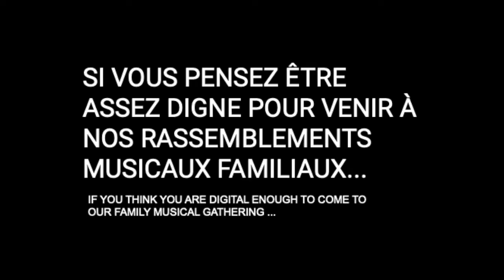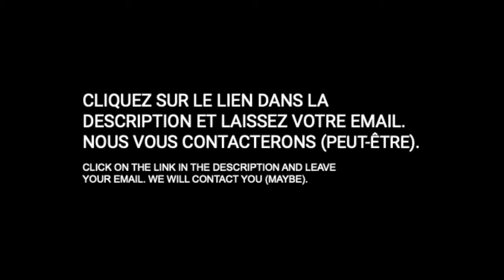CHVRCHES - Forever | Rémi Shelby Drum Cover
This video was shot in total improvisation and without clicking. The game is not perfect and it's okay. Through this project, we want to promote the pleasure of having fun with your instrument before the performance. This is our position.

I offer you my services, I can create a professional musical backing track for you, of any song:

Je vous offre mes services, je peux vous créer une piste d'accompagnement musicale professionnelle, de n'importe quelle chanson :